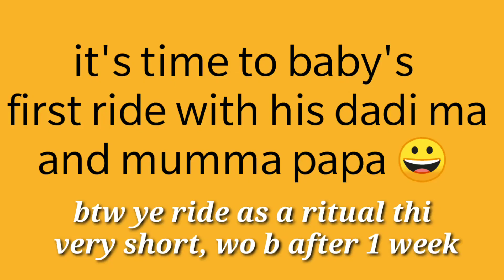Baby Welcome Celebration & Baby Face Reveal 💙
Amazing hair oil for hair growth||| Olive oil + castor carrier oil!! Hair oiling Karne ka shi

VLOGS 📱📱😉😉😉

👉All the products ( SPONSORED or NOT )  I'll Give my Honest Review.
👉The Products shown or Reviewed in this channel, are the products I like using. I have never tried to push products on anyone. I only recommend products based on my personal experience.

COPYRIGHT)--:👉All the content in this channel is made by me, The Channel Owner
 (DIVYA SHUKLA).

👉 I have made this channel to bring positivity and togetherness. So, let's learn from each other and make friends.
👉So, let's live happily, learn from each other and grow together.